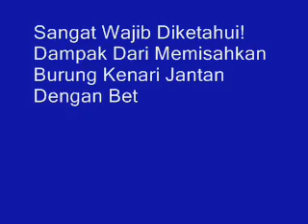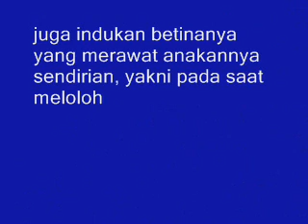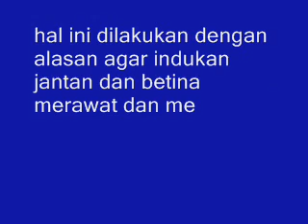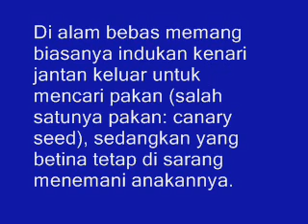Sangat Wajib Diketahui! Dampak Dari Memisahkan Burung Kenari Jantan Dan Betina